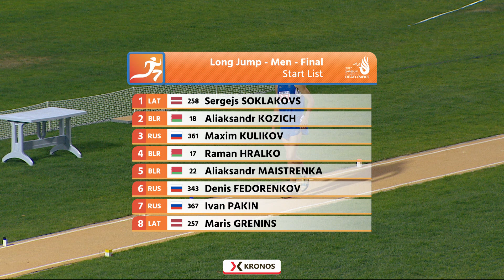26 07 2017 ATHLETICS Long Jump Final Men Medal Ceremony HIGHLIGHTS